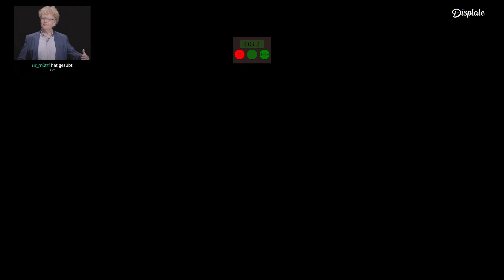Manfred Lensch #104 GTA5 Roleplay auf Sektor V - Staiy